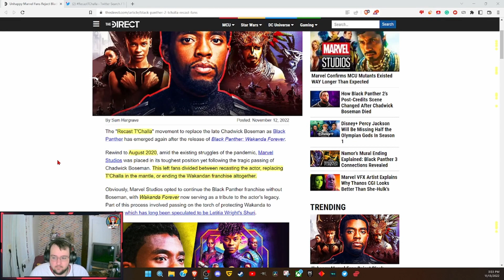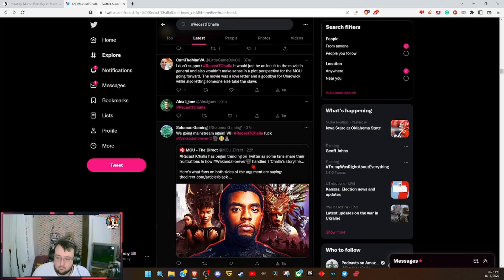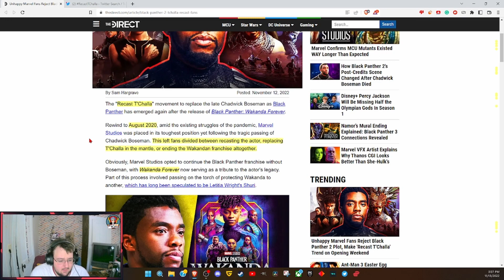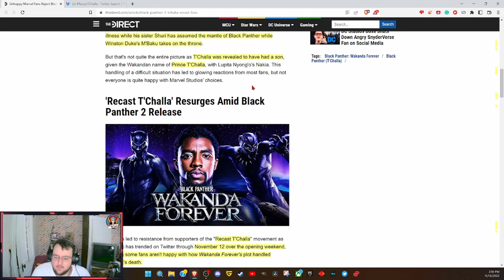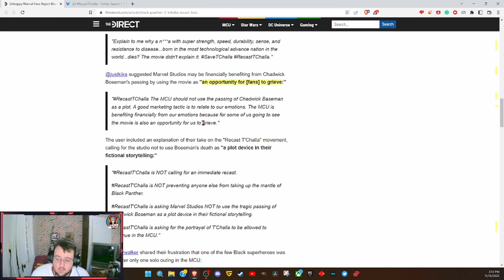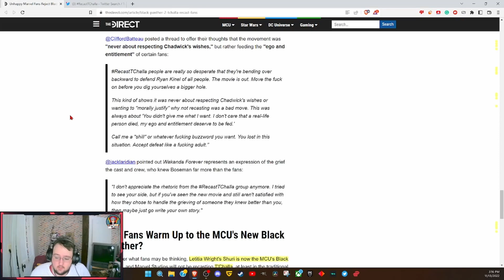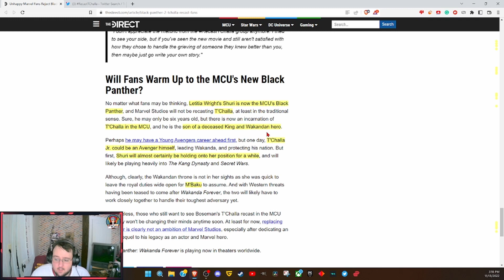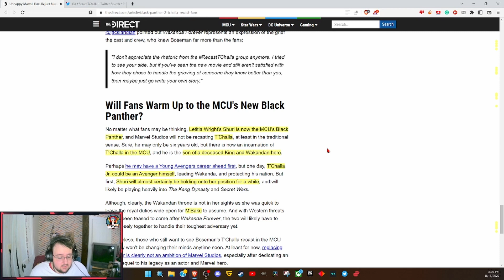RecastT'Challa TRENDS all Weekend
recasttchalla trends during the opening weekend of Wakanda Forever.

November 18th 24 Hour Pokémon Stream